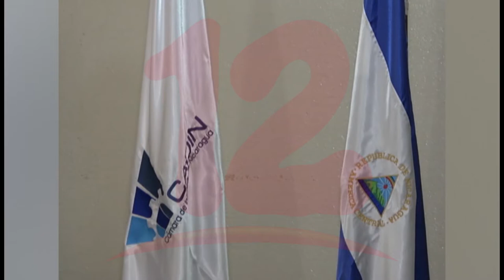Reformas han deteriorado la economía en el país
NosResistimosAlEmbargo Reformas han deteriorado la economía en el país, asegura Marcos Pierson, presidente de CADIN.